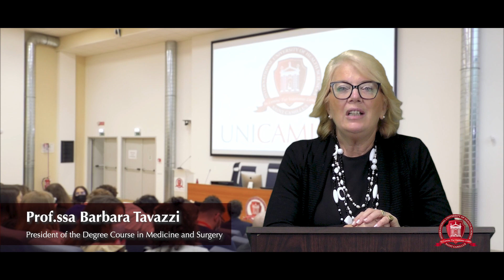Welcome Days 2021 | UniCamillus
Welcome Days at UniCamillus - Medicine and Surgery Degree course